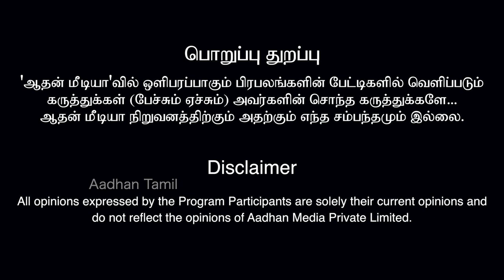"வேல்" யாத்திரையை எதிர்ப்பவர்கள் பிரிவினைவாதிகள் -கனிமொழி, பாஜக | கொடி பறக்குது EP 183 |Aadhan Tamil